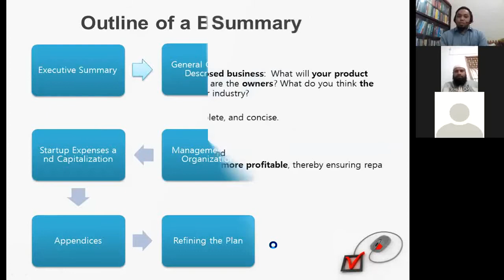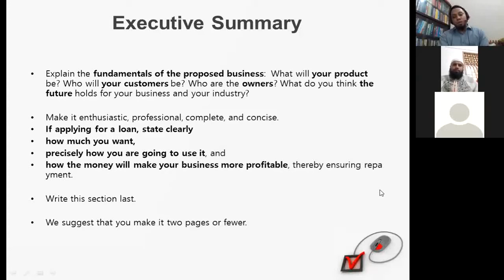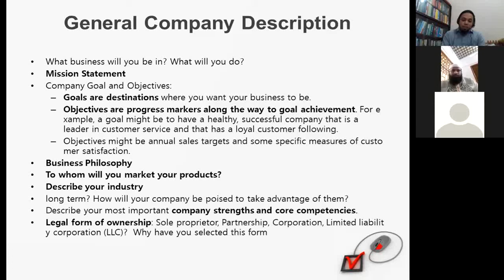ব্যবসায় পরিকল্পনা প্রণয়ন ও ব্যবস্থাপনা (২/৫)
ব্যবসায় একটি প্রাচীন, উন্নত ও সৃষ্টিশীল পেশা। যার মধ্যে সফল হতে হলে সততা, দক্ষতা, সৃষ্টিশীলতা, ধৈর্য্য ও ব্যবসায়িক কৌশল প্রয়োজন হয়। তাই, এই পেশায় সকলেই সফল হতে পারে না। উপরোক্ত গুনগুলো যেমন কোন একজনের মধ্যে খুজে পাওয়া কষ্টসাধ্য তেমনই হাজার মানুষের মধ্যেও একজন সফল ব্যবসায়ী বের করা কষ্টসাধ্য। এই কষ্টসাধ্য কাজকে সহজ করার জন্য যেসকল নথিপত্র ব্যবহার হয় তার মধ্যে ব্যবসায় পরিকল্পনা অন্যতম একটি নথি। যা, ব্যবসার শুরুতেই তার লক্ষ্য, উদ্দেশ্য, নীতি, আদর্শ ও নানাবিধ ব্যবসায়িক কৌশল ইত্যাদি লিপিবদ্ধ থাকে। তাই, একটি ভাল ব্যবসায় পরিকল্পনা হতে পারে আপনার ব্যবসায়ের সফলতার অন্যতম চাবিকাঠি।

ব্যবসায় পরিকল্পনা প্রণয়ন ও ব্যবস্থাপনা ভিডিওটি আশাকরি নতুন ব্যবসায়ী ক্ষুদ্র ও মাঝারি উদ্যোক্তাগণের উপকারে আসবে।